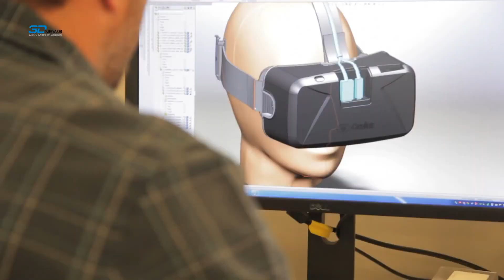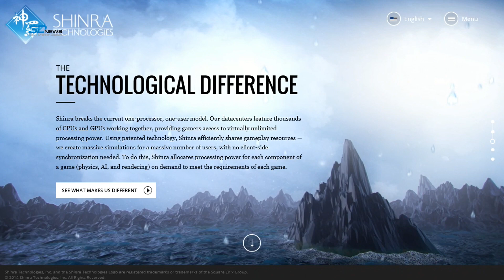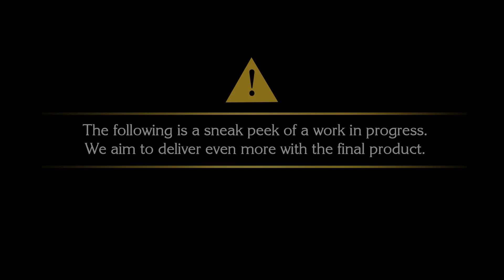Gamesblender №: 176: Видеодайджест игрового мира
С вами GamesBlender, еженедельный видеодайджест новостей игровой индустрии. В сегодняшнем выпуске:
- Нотч продал Microsoft права на Minecraft и бежал с корабля;
- Тэцуя Номура променял Final Fantasy XV на Kingdom Hearts III;
- Bloodborne готовится к зимней премьере.